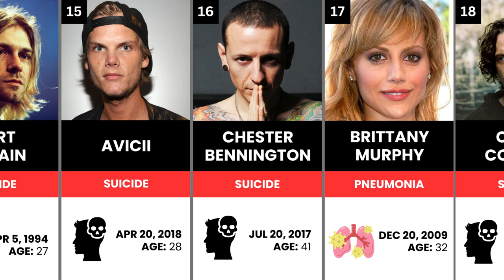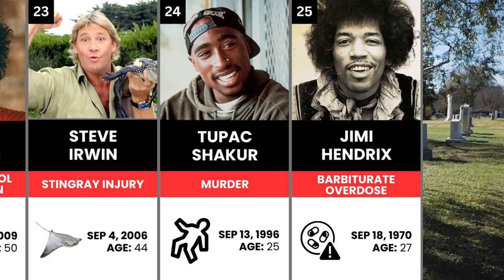Most Shocking Celebrity Deaths of All Time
Get ready to dive into the most jaw-dropping celebrity deaths in history. From beloved icons to rising stars, this video will explore the heartbreaking tragedies that shook the world.